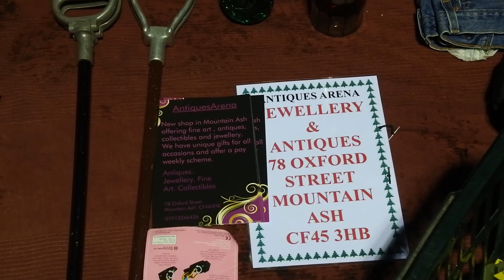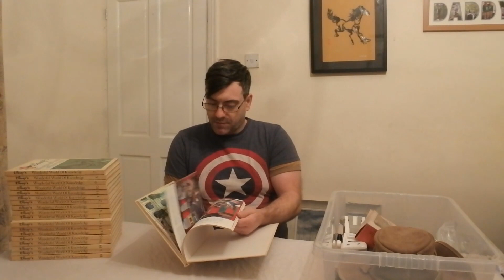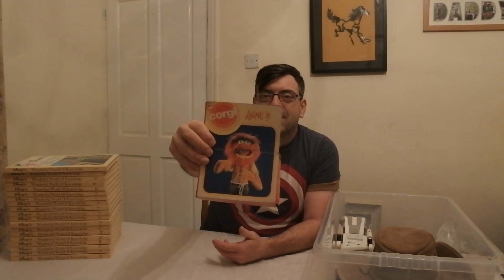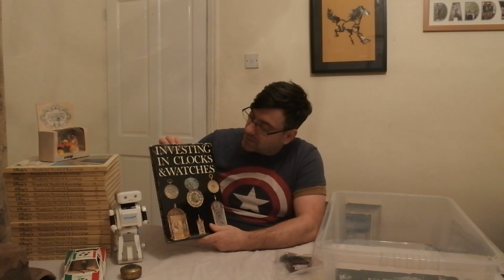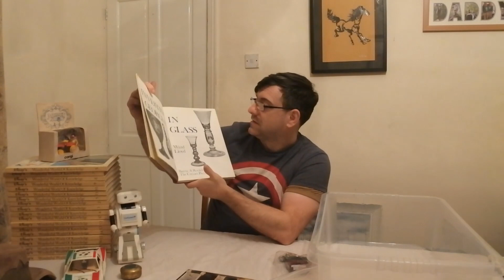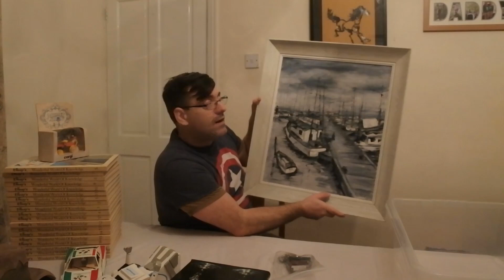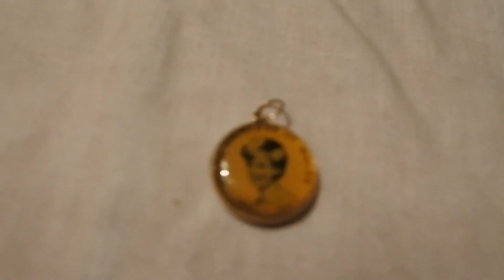Day Out Selling & Buying At Bessemer Road Car Boot Sale, Antiques Collectables silver jewellery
Hi guys, welcome to another film by antiquesarena, in this film i show my day out selling in bessemer road cardiff and show you some of the wonderful buys i had. hope you enjoy.